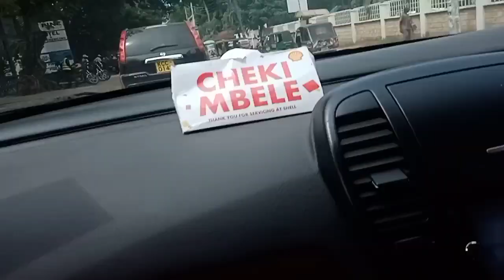Your Travel Guide\ Malindi Kenya